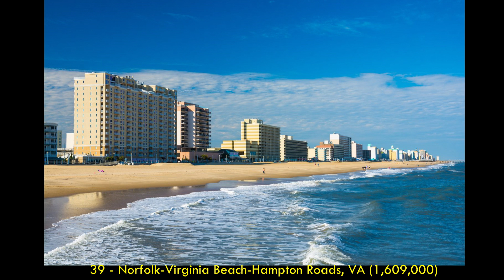60 Metro Areas Over 1 Million People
Countdown of the 60 metropolitan areas in the US with more than 1 million people. The 2020 Census data is finalized and I use that data to calculate the largest metro areas in the country, starting from 60 and going all the way to number 1.

Album Displayed: Kool Moe Dee - "How Ya Like Me Now" (1987)